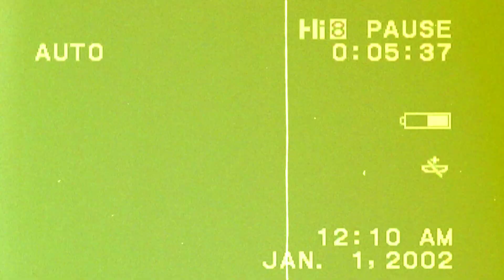FITNESS CINEMATIC VIDEO w/ @ElyseCamilleOfficial (SONY FX3)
Hey guys! I recently shot a fitness video with @ElyseCamilleOfficial at SKBUILT here in Regina. Used the Sony FX3 along with the Tamron 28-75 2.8 + 1/8 Tiffen Pro Mist Filter. Coloured & Edited in DaVinci Resolve. Enjoy!